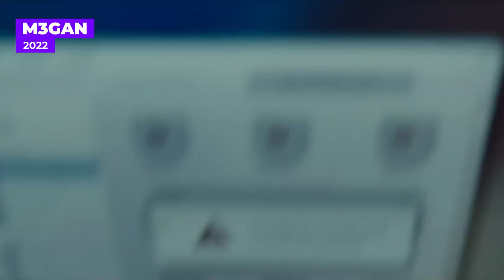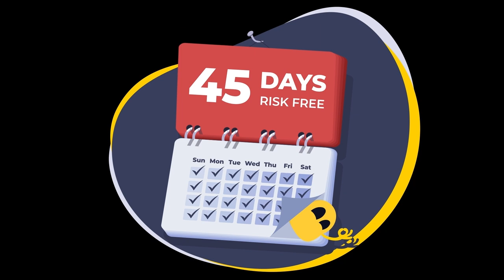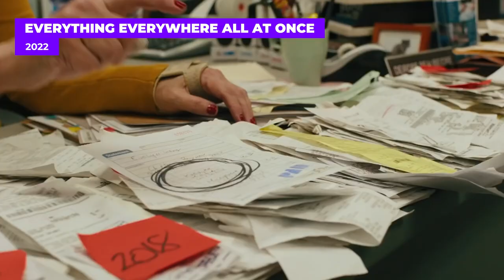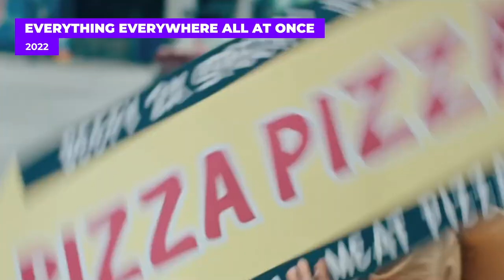Unusually Good NEW Release Movies 2022 - 2023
Use Cyberghost VPN to watch even more movies for $2.03 per month for 2 years + 4 months free:

0:00 Introduction
0:24 CRIMES OF THE FUTURE 2022
1:42 3000 YEARS OF LONGING 2022
3:55 THE BANSHEES OF INISHERIN
5:20 BABYLON
8:33 THE MENU 2022
9:54 INFINITY POOL 2023
12:02 THE UNBEARABLE WEIGHT OF MASSIVE TALENT
13:48 WEIRD: THE AL YANKOVIK STORY
15:09 EVERYTHING EVERYWHERE ALL AT ONCE
17:49 TRIANGLE OF SADNESS 2022